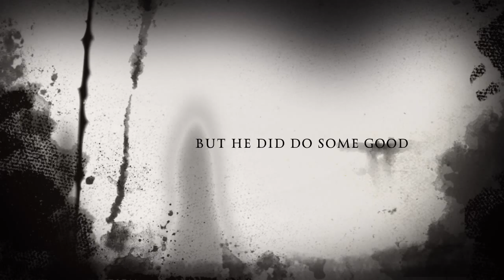Stalin's Soviet Union Per 3